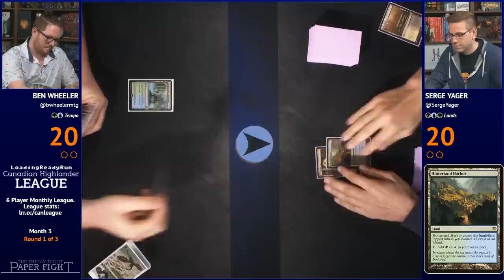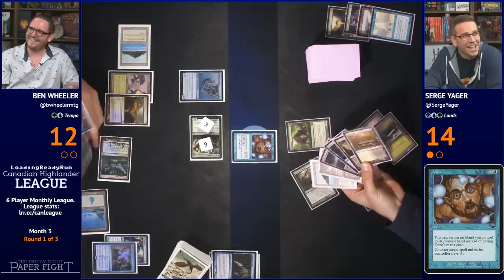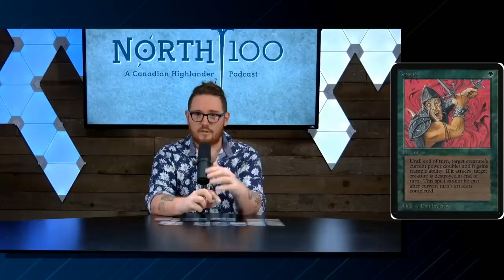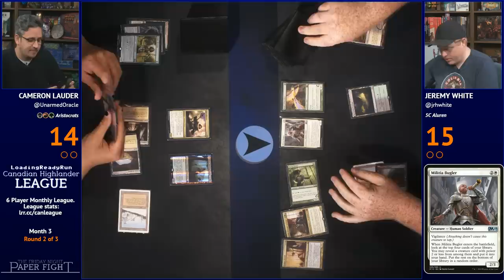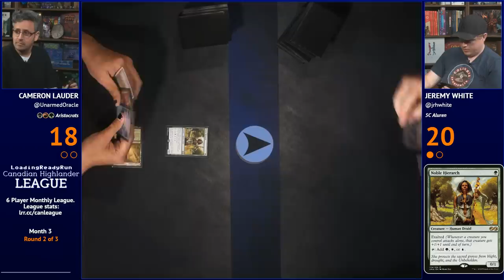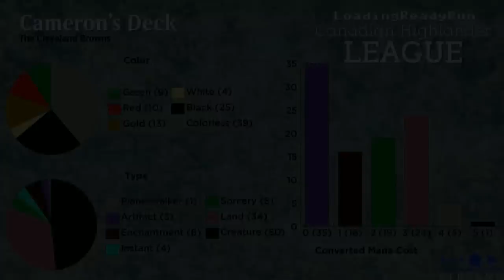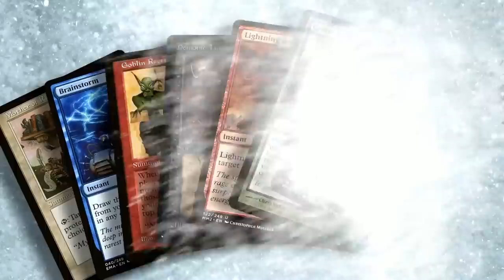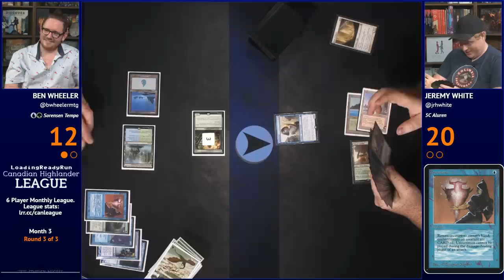LRR Canadian Highlander League - Summer Ep3 [Finale] || Friday Night Paper Fight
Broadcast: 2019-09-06